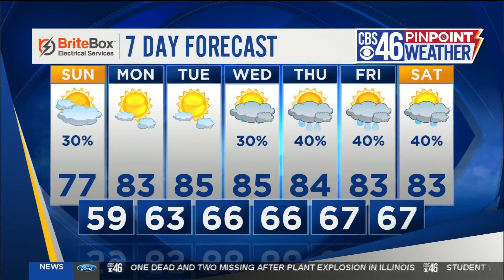115 DeKalb County Students Played in 7th Annual Chess Fair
Stone Mountain Middle to host seventh annual DeKalb County School District Chess Club Fair

The DeKalb County School District (DCSD) invites all students, teachers and parents to a day filled with strategy, tactics and deep thinking at Stone Mountain Middle School, 4301 Sarr Parkway in Tucker.
The school will host the seventh annual DCSD Chess Club Fair on Saturday, May 4, 9 a.m. until noon.
The event will feature chess gameplay, door prizes, recognition, refreshments and special guest speakers. One special guest will be local nonprofit founder and public speaker Orrin Hudson.
In 2001, Hudson founded Be Someone, an organization that uses chess to promote self-esteem, responsibility, and critical thinking among children in underserved communities.
Anyone wishing to attend the 2019 DCSD Chess Club Fair can RSVP using a school permission slip or through local school sponsor. RSVP is encouraged but not required. All students must be accompanied by an adult. The event is free.